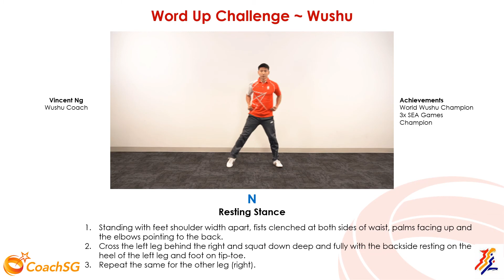N - Resting Stance